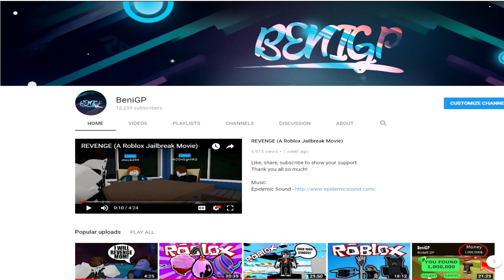OPLJACKALI SMO BANKU !? | ROBLOX JAILBREAK